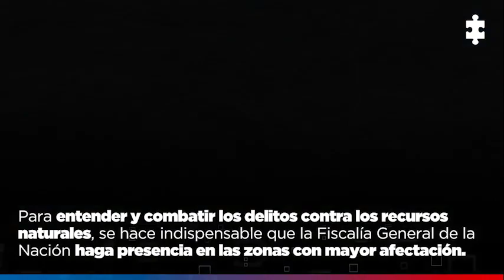Deforestación en Colombia, una bomba de tiempo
La deforestación es una bomba de tiempo en Colombia. Lo que antes eran zonas inundadas de árboles, hoy en día son regiones áridas. Caquetá, Meta y Guaviare reflejan un panorama desolador para el medio ambiente. En 2020 más de 75 mil hectáreas fueron deforestadas.